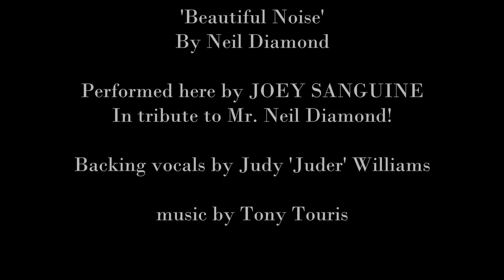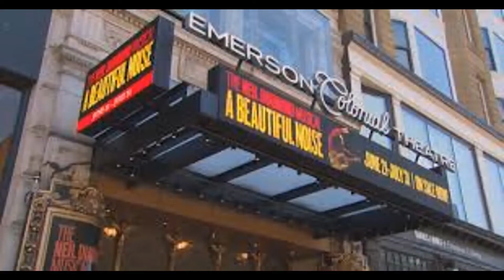'Beautiful Noise' By Neil Diamond Performed here by JOEY SANGUINE In tribute to Mr. Neil Diamond!☮❤🎵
'Beautiful Noise' By Neil Diamond Performed here by JOEY SANGUINE
In tribute to Mr. Neil Diamond!
Backing vocals by Judy 'Juder' Williams